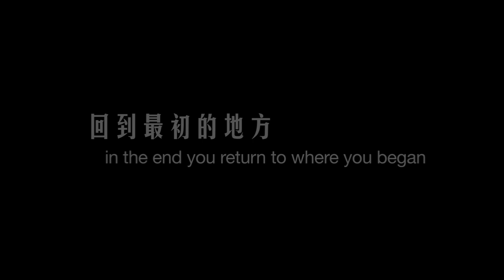my Penang: All Roads Lead Home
This Hokkien feature film will be shot wholly in Penang. It's scheduled to be completed by 2016. It will be directed by Saw Teong Hin with cinematography by Christopher Doyle and supported by Penang Global Tourism.